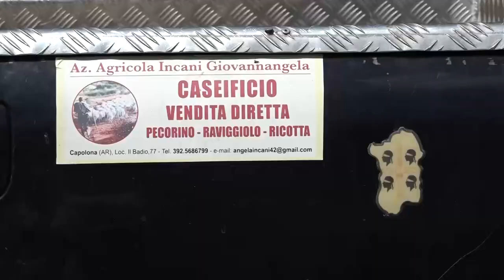Dal Casentino alla Sardegna, aiuti per gli allevatori colpiti dagli incendi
Derrate alimentari dal Casentino, vallata aretina, alla Sardegna per aiutare un allevatore di Oristano colpito dagli incendi.
L’iniziativa nata dagli allevatori de Casentino, alcuni di loro di origine sarda e coordinata dalla Misericordia di Talla si è concretizzata questa mattina.
I camion si sono ritrovati nel parcheggio del cementificio di Castel Focognano per caricare le derrate alimentari, rotoballe di fieno e cereali. Circa 400 le rotoballe caricate e 10 quintali di cereali che arriveranno ad un allevatore della provincia di Oristano che a causa degli incendi che hanno duramente colpito la Sardegna questa estate, ha perso tutto.
La colonna di aiuti è poi partita alla volta della Sardegna scortata da un mezzo della Misericordia. Presenti alla partenza anche i sindaci di Talla e di Castel Focognano.